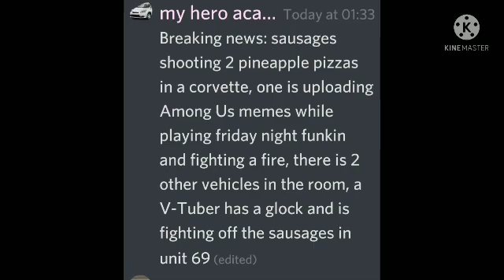pineapple pizza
now draw him